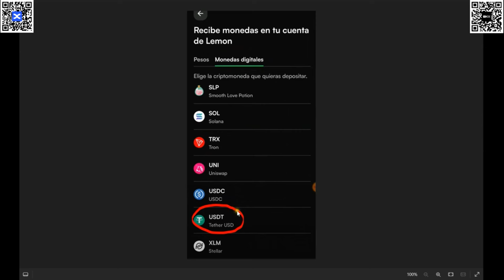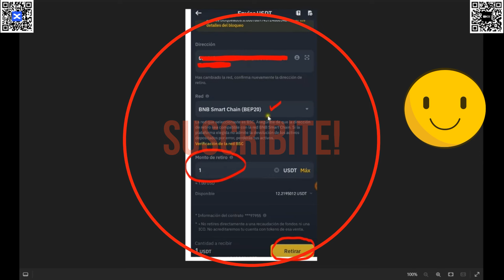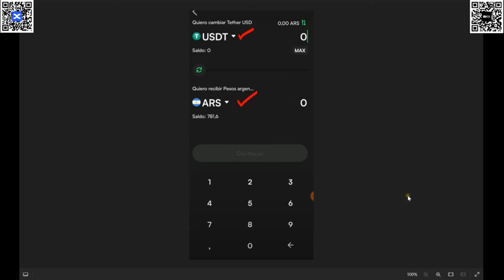✔️ Como TRANSFERIR de BINANCE a LEMON CASH 💵❓【 Como PASAR RETIRAR CRIPTO de Binance a Lemon Cash ❓】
► Para quien quiera Crearse una Cuenta Gratis en BINGX (Crypto Exchange Global 🌎) y tener acceso a diferentes Bonos de Bienvenida

✔️❗ Link para CREAR CUENTA en EXNESS 【 El Broker Regulado Global ➕ Grande del Mundo🌎 para Trading 】y tener Acceso al Grupo de Telegram (Verifica el CODIGO DE ASOCIADO: i78xb0inny)

❗✔️ Para CREAR Cuenta en BITMART (3er Crypto Exchange ➕ Grande del Mundo🌎) y GANAR el BONO DE TRADING